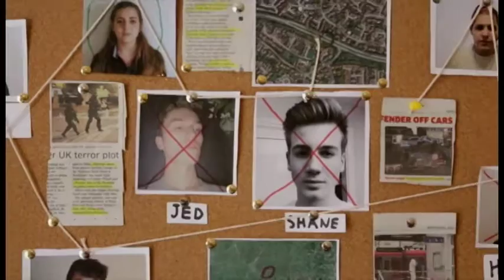Short Showreel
A short showreel of all the work I have done to date.